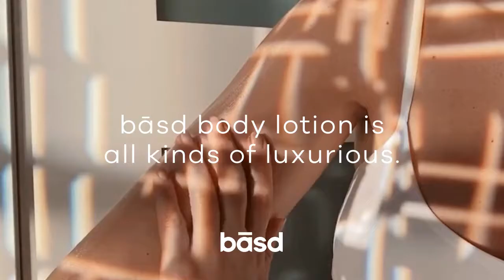basd body care - body lotion experience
get nakd. rub onto skin. smell the warm and sexy scents all over your body. clothing is optional for the rest of the day.